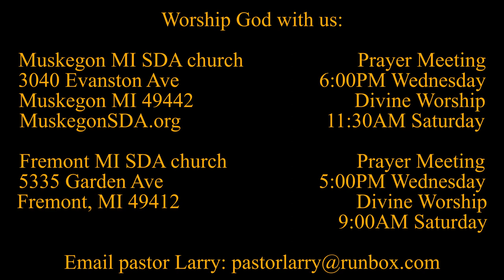Seeing Jesus in the Gospel of MARK 12:41-44 The Richest Widow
Who is richer? A bilionaire who contributes 500 million, or, a street person who contributes two pennies but it's all she has?

Parler.com: @SecondComing
Twitter.com: @SaviorAndMyKing